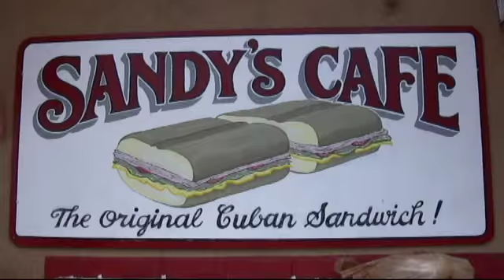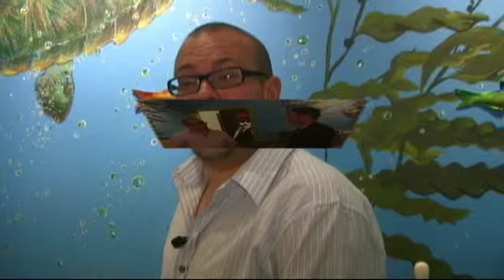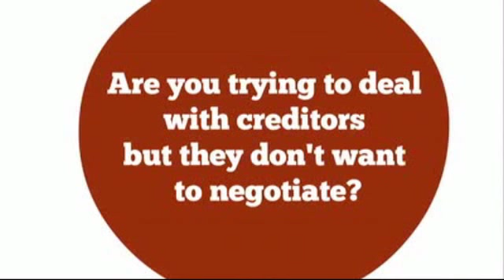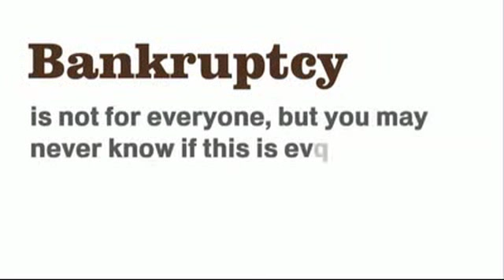Oishii In Sandpoint, Id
Part one of our Coast to Coast Show! Check out Oishii in Sanpoint Idaho.